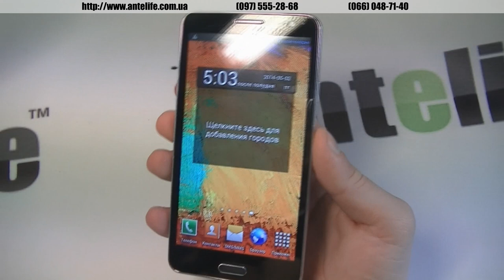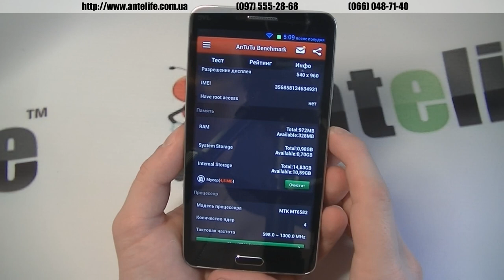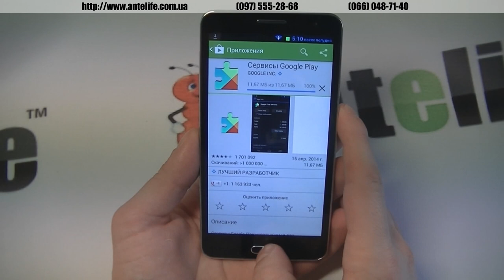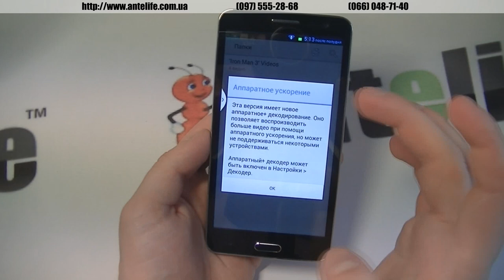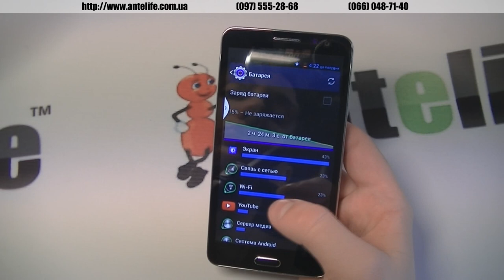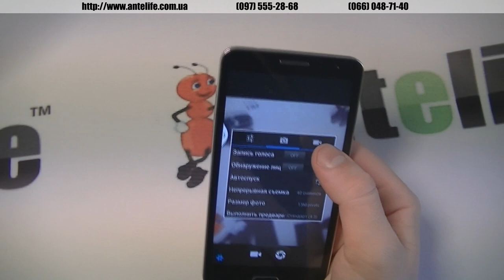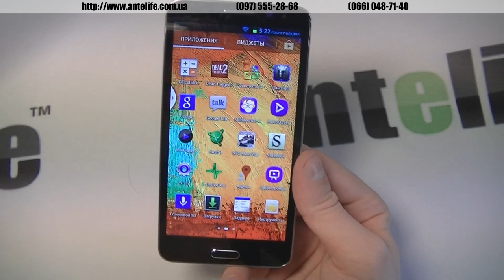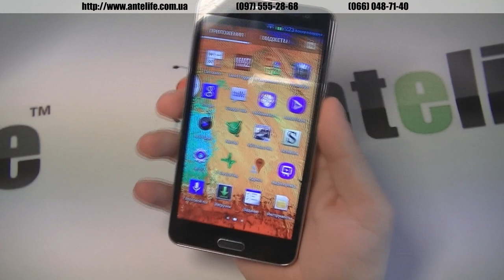Китайский Samsung Note 3 Star N8000+ MTK6582 обзор смартфона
Если вам нужен большой хороший смартфон в дизайне Samsung Note 3, тогда вы попали на правильную страницу и вы сейчас будете смотреть видео-обзор Star n8000+ или уже смотрите :)

Так вот знайте, что это очень хороший смартфон, с крутым дизайном. Разрешение экрана хоть и не велико (960*540), однако матрица довольно качественная, но не OGS. Есть заметная воздушная прослойка, но и в этом можно найти свои достоинства, ведь при падении не нужно будет менять дорогущую деталь модуль, а будет достаточно заменить всего лишь верхний тачскрин.